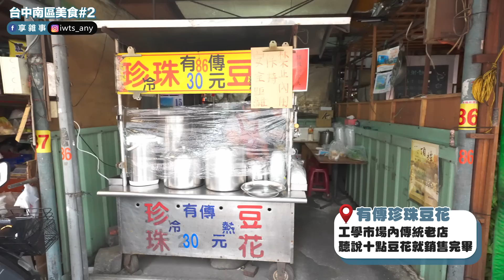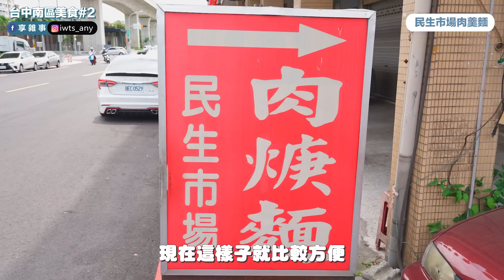【台中南區】把遺珠撿回來！超強豆花不到十點就賣光、古早味肉羹飯、中興人共同記憶的茶鋪 | 台中扛霸子帶你吃EP.20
南區美食我們又來啦🥳
身為現在進行式ING住在南區的主持人Wade&榮慧，怎麼可能輕易放過南區呢

這次除了低調的在地小吃，也加入了連鎖體系的美味
想吃馬椰爺的咖椰吐司不用去向上市場也能吃到！?
豆花竟然有黏土的口感喔賣尬也太特別
這集一樣不能錯過喔~~

來看看我們FB和IG！
請動動手指頭，追蹤我們吧！

00:52 土木公社復興店
📍台中市南區復興路三段308號
※土木椰爺南洋祭活動時間 5/9-7/31號

04:18 有傳珍珠豆花
📍台中市南區工學北路141號對面 (86號攤位
※營業時間早上6:30~11:00，建議打電話訂好再過去拿避免撲空喔!!!

07:16 台中綠空鐵道

07:58 民生市場肉羹麵
📍台中市南區國光路2巷19-1號

11:29 紅線茶鋪
📍台中市南區仁義街72-1號1樓

13:22 丹丹香蔥油餅(高工店)
📍台中市南區高工路319號